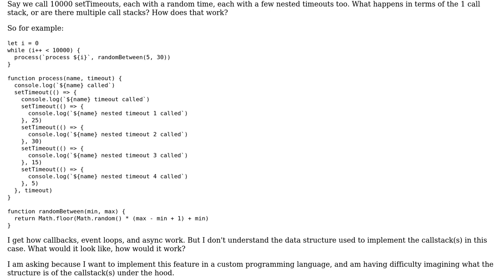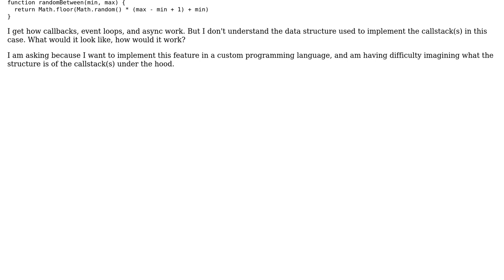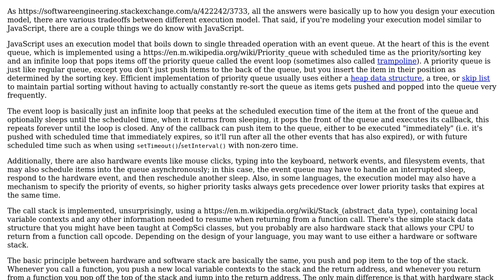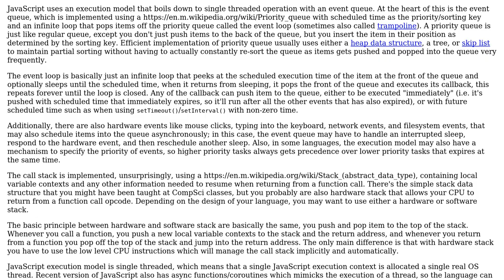Software Engineering: What happens in terms of call stacks when 10000 setTimeouts are called?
With thanks & praise to God, and with thanks to the many people who have made this project possible! | Content (except music & images) licensed under CC BY-SA | Music | Images & others | With thanks to user Philip Kendall user Lie Ryan user lennon310 user Lance Pollard and the Stack Exchange Network Trademarks are property of their respective owners. You are responsible for your own actions.